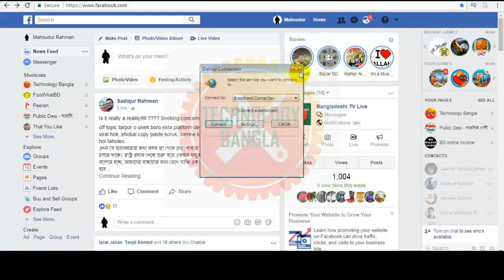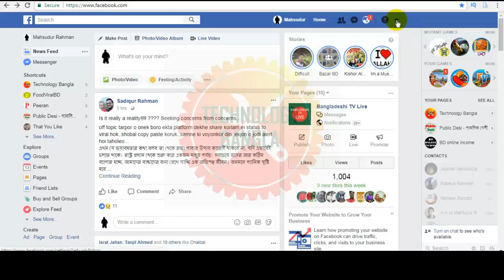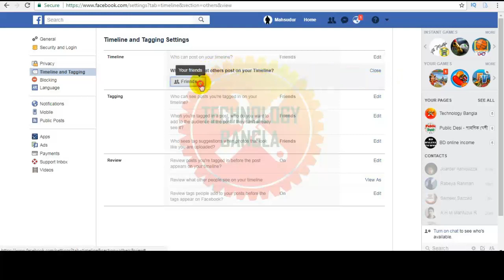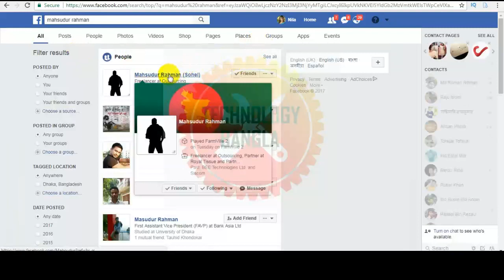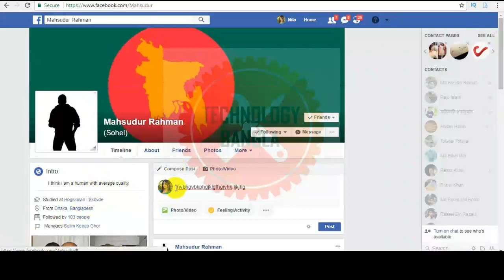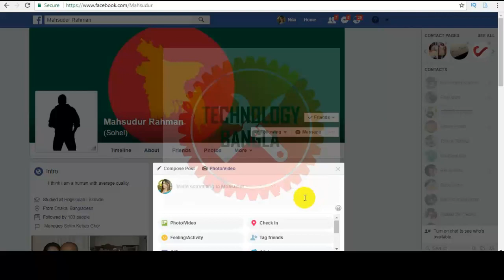Who can post on your wall or timeline. Facebook timeline security.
How to Stop people from posting on your Facebook Time line

হ্যালো বন্ধুরা, এখানে আপনি বর্তমান সময়ের স্মার্ট ফোন, টেক দুনিয়ার সকল প্রকার দরকারি তথ্য ও তা কিভাবে কাজ করে তা জানতে পারবেন, এছাড়া কম্পিটার এর দরকারি তথ্য সেবা ও পাবেন।পুরানো কিন্তু কার্যকর টুকিটাকি সকল বিষয় তো থাকবেই। এছাড়া আপনাদের টেকনিক্যাল যে কোন বিষয়ে জানার থাকলে অবশ্যই জানান, আমরা আগ্রাধিকার ভিত্তিতে তা জানানোর চেষ্টা করবো। ধন্যবাদ আমাদের সাথে থাকার জন্য।